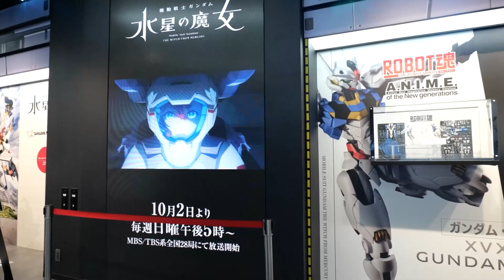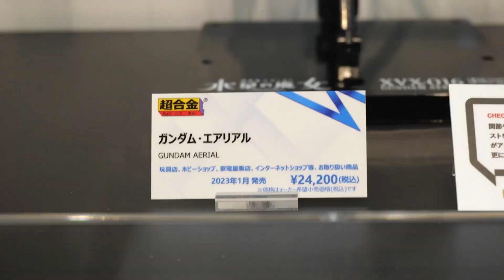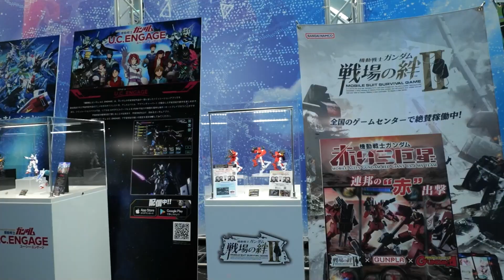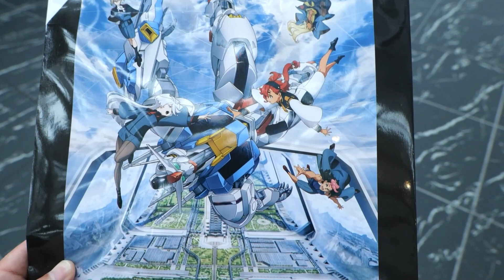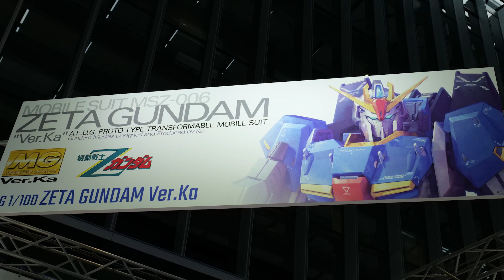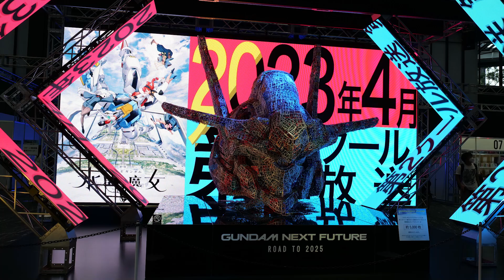魂ネイションズで最新メタルビルド観てきた！そしてガンダムネクストフューチャーでHGエアリアル無料ガンプラ抽選会に参加！【豪華2本立て】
どうもこんにちはクラフタです。
魂ネイションズで展示中のストライクノワールガンダムやガンダムデヴァイズデュナメスなどの最新メタルビルドを観てきました。
そしてその足で、ガンダムネクストフューチャーのHGガンダムエアリアルが当たる抽選会にも参加！
果たしてクラフタはガンプラをゲットすることができるのか！？

■最新＆再販キット続々入荷！ガンプラ購入のおすすめショップ